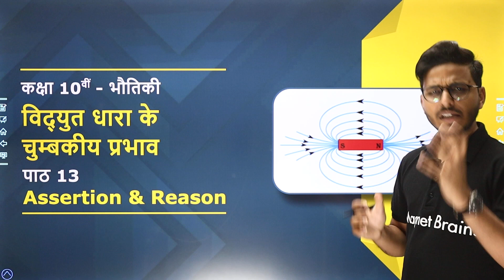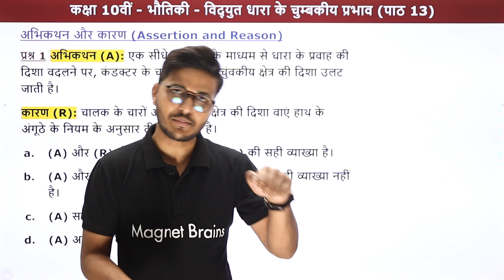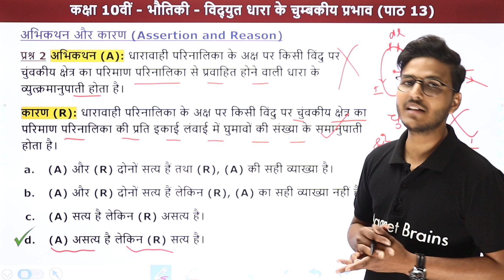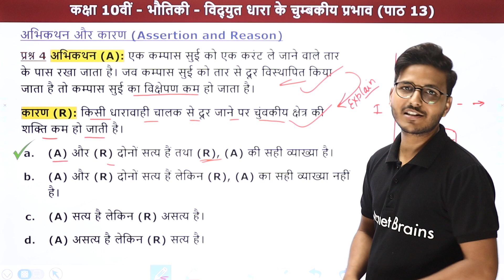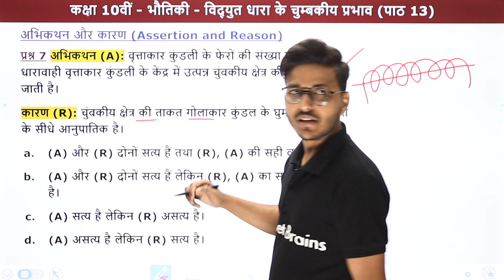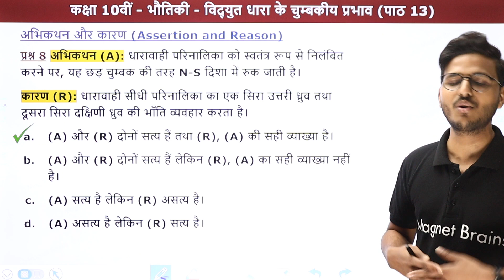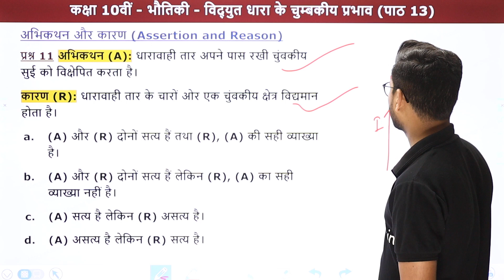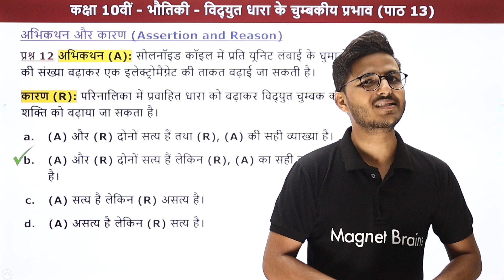Vidyut Dhara ka Chumbakiy Prabhav - Assertion & Reason | Class 10 Physics Chapter 13 | 2022-23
✔️ Class: 10th
✔️ Subject: Physics/भौतिक विज्ञान (NCERT)
✔️ Chapter: Magnetic Effects of Electric Current/विद्युत धारा के चुंबकीय प्रभाव/Vidyut Dhara ka Chumbakiy Prabhav (Chapter 13)
✔️ Topic Name: Magnetic Effects of Electric Current - Assertion & Reason/विद्युत धारा के चुंबकीय प्रभाव - अभिकथन और कारण/Vidyut Dhara ka Chumbakiy Prabhav - Assertion & Reason
Assertion & Reason
✔️ Topics Covered In This Video (By Sandeep Singh Sir): Are you curious about the influence of electric fields on particles? In this video, Sandeep Singh Sir will explain the concept of Vidyut Dhara ka Chumbakiy Prabhav from class 10 Physics Chapter 13. He will help you understand the assertion and reason for this concept and how it works. With the help of practical examples and diagrams, he will take you from basics to a deeper understanding of this topic. Tune in to find out more!
00:00 Magnetic Effects of Electric Current/विद्युत धारा के चुंबकीय प्रभाव - Introduction
04:22 Magnetic Effects of Electric Current/विद्युत धारा के चुंबकीय प्रभाव - Question 1 to 10
Q.9 -  अभिकथन (A ) - घरेलु आपूर्ति में वैकल्पिक चालू का प्रयोग किया जाता हैं।
कारण (R ) - ऐसे विद्युत शक्ति को ऊर्जा की अधिक हानि के बिना के बिना लम्बी दुरी तक प्रेषित किया जा सकता हैं।
32:35 Website Overview

class 10 science chapter 13 in hindi medium pdf
class 10 chapter 13 question answer hindi
class 10 science chapter 13 question answer
अध्याय 13 विद्युत धारा के चुंबकीय प्रभाव
हिंदी में 10 वीं कक्षा विज्ञान अध्याय 13 pdf
विद्युत धारा का चुंबकीय प्रभाव कक्षा 12